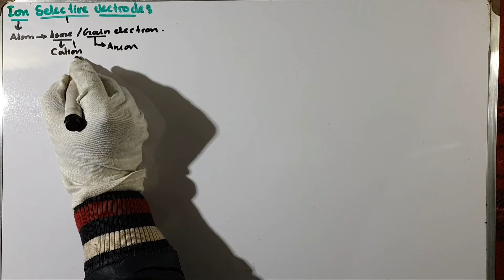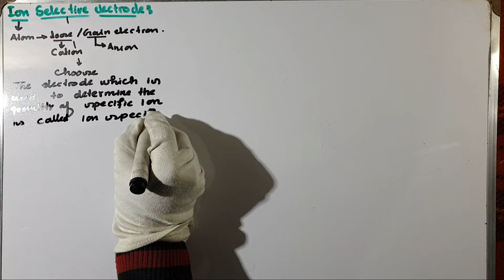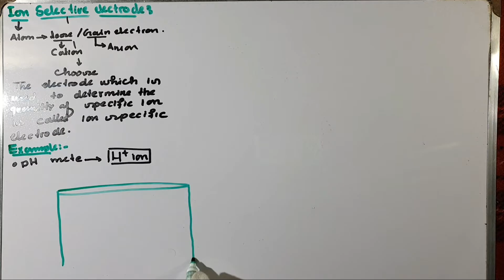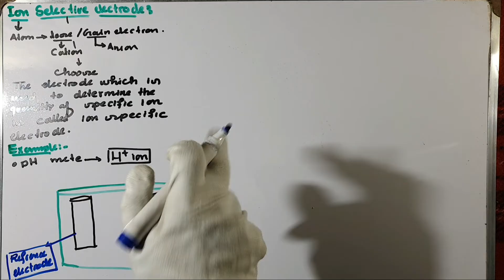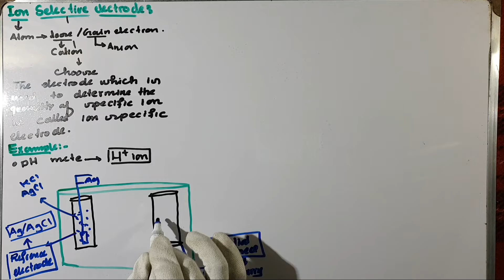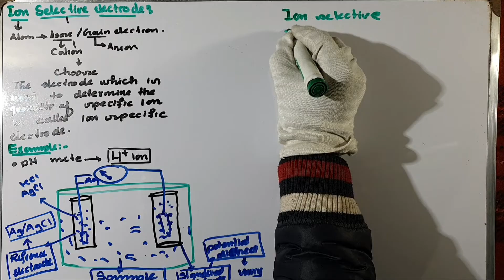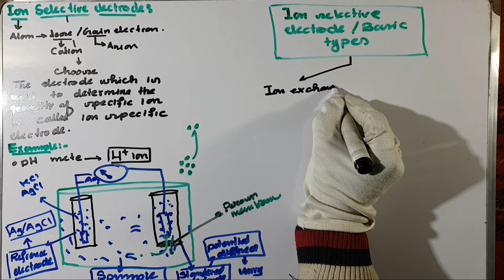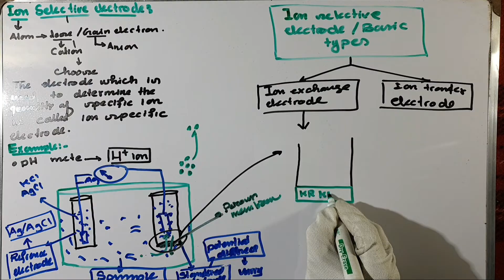Basic introduction to ion selective electrode